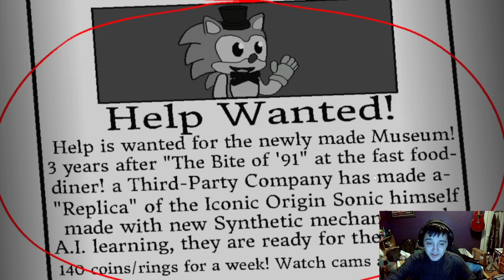A REWORK OF AN OLD GAME! | FNaS 5 Rework | (Read Pinned Comment)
Click the link below to check the game out for yourself!